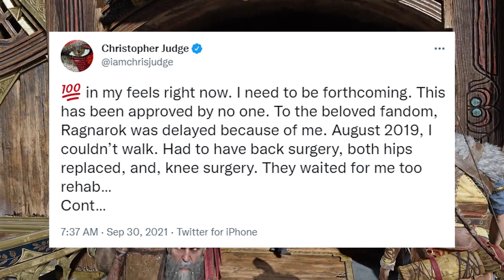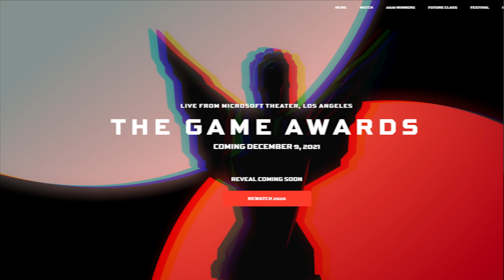Geriausias visų laikų žaidimas yra…??? - Žaidimų Naujienos 2021-10-05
00:00 - intro
00:44 - Metų žaidimas yra….
02:34 - Naujasis “SONY” pirkinys
04:00 - “KONAMI” norėjo futbolo, o gavosi kaip visada
05:15 - “GTA Remastered Trilogy” - egzistuoja?
05:53 - “Twisted Metal” ir seno fano svajonė
07:18 - Trumpai ir aiškiai